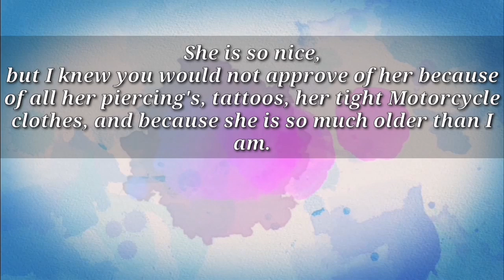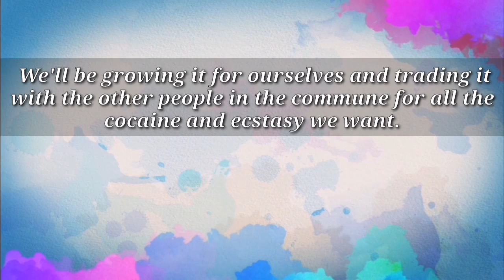Funny Dirty Joke - Son's envelope for his dad🤣🤣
Funny Dirty Joke - Son's envelope for dad

A father passing by his son's bedroom was astonished to see the bed was nicely made and everything was picked up. Then, he saw an envelope, propped up prominently on the pillow. It was addressed, 'Dad'. With the worst premonition, he opened the envelope and read the letter, with trembling hands.

Dear, Dad. It is with great regret and sorrow that I'm writing you. I had to elope with my new girlfriend, because I wanted to avoid a scene with Mum and you.

I've been finding real passion with Stacy. She is so nice, but I knew you would not approve of her because of all her piercing's, tattoos, her tight Motorcycle clothes, and because she is so much older than I am.

But it's not only the passion, Dad. She's pregnant. Stacy said that we will be very happy. She owns a trailer in the woods, and has a stack of firewood for the whole winter. We share a dream of having many more children.

Stacy has opened my eyes to the fact that marijuana doesn't really hurt anyone. We'll be growing it for ourselves and trading it with the other people in the commune for all the cocaine and ecstasy we want.

In the meantime, we'll pray that science will find a cure for AIDS so that Stacy can get better. She sure deserves it!

Don't worry Dad, I'm 15, and I know how to take care of myself. Someday, I'm sure we'll be back to visit so you can get to know your many grandchildren.

Love, your son, Joshua.

P.S . Dad, none of the above is true. I'm over at Jason's house. I just wanted to remind you that there are worse things in life than the school report that's on the kitchen table. Call when it is safe for me to come home!